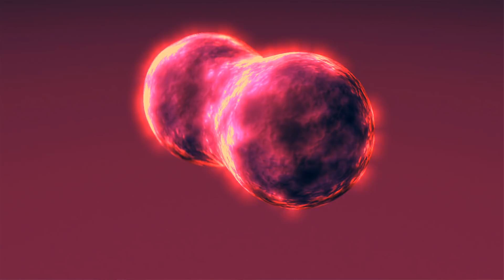Why we need to change how we make meat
In 2013, Mosa Meat's Chief Scientific Officer Mark Post created the world's first hamburger that was grown in a lab. In this video, we explore why the technology is so transformational.
For more information about cultured meat (a.k.a. clean meat) and about Mark Post,